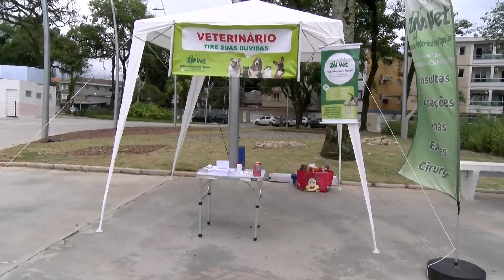CUBATÃO INFORMA 1ª Cãominhada reúne dezenas de pets no Jd Casqueiro em Cubatão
Cãominhada movimenta o pier do Jardim Casqueiro e pets tomam, conta do espaço multiuso.